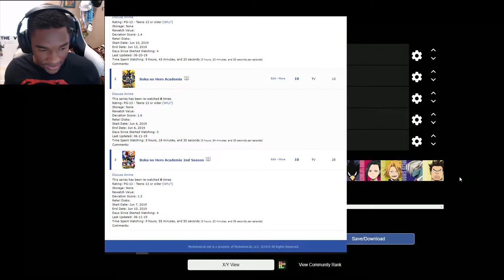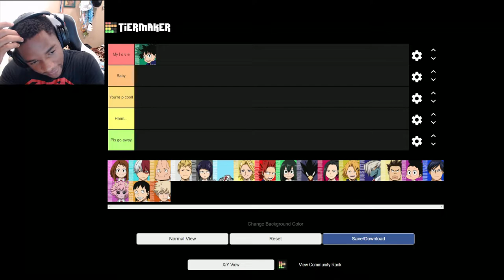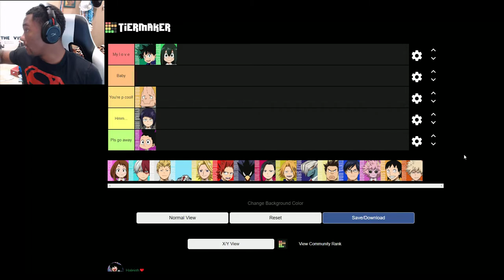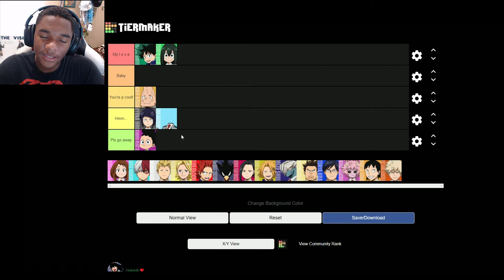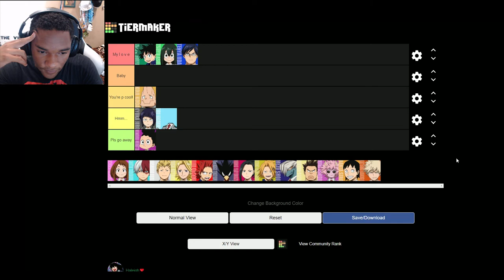My Hero Academia Class 1-A TIER LIST (Part 1)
Hey guys Mortalmen here doing a Tier List for My Hero Academia Class 1-A Students. Hope you enjoy!